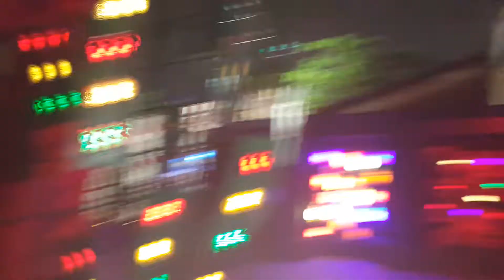दुर्गा माँ 🌹की पूजा (DURGA PUJA) पंडाल पूरे भारत 🇮🇳 (INDIA) मे ही नही WORLD 🌎मे एक नम्बर धमाके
दुर्गा माँ 🌹की पूजा (DURGA PUJA) पंडाल  पूरे भारत 🇮🇳 (INDIA) मे ही नही WORLD 🌎मे एक नम्बर  धमाकेदार, सुपरहिट ,अनकॉमन,गजब की कारीगरी,इवेंट  KOLKATA मे  TOP 1⃣0⃣ की दुर्गा पूजा  आप अपने  HEMANT TV CHANNEL  📲 YOU TUBE पर देखै ओर 1⃣से 1⃣0⃣ तक के लाइन से दुर्गाजी,पंडाल,लइटिंग,थीम, इवेंट का चयेन ☝👍👌 करै ओर धमाकेदार बम्पर सुपरहिट नवरात्रि के दुर्गा पुजा पर इनाम की 💎🥈🌹🥉(GIFT)जीत🎯 के भागी दार आप बने, कोलकाता के सभी TOP 1⃣0⃣ स्थापित पंडालों की दुर्गापूजा का सीधा प्रसारण (📹🎥 LIVE TELECAST)आप का अपना HEMANT TV CHANNEL 📲पर देखा जा सकता है. भव्य पूजा पंडाल⛰, अदभुत लाइटिंग 🎇 ,जबरदस्त थीम🎡🎢, बड़ी बड़ी प्रतिमा दुर्गा जी🌋 , रास गरबा डांडिया💃👯‍♀👩‍❤‍👩🌈 का आयोजन,दुर्गा जी की भव्य विशाल आरती 🔥,   देखै ओर लिख कर 📲YOU TUBE पर मैसेज करे HEMANT TV CHANNEL के CEO अनिल पाटोदिया जी ने धमाकेदार BUMPAR इनाम🎗💎🥈🥉🎯 की  घोषणा की है जो पूरा भारत (INDIA) ही नही पूरा (WORLD) वर्ल्ड  देखै गा, धन्यवाद -✈🚀🛰🛫हेमन्त तोसावर.